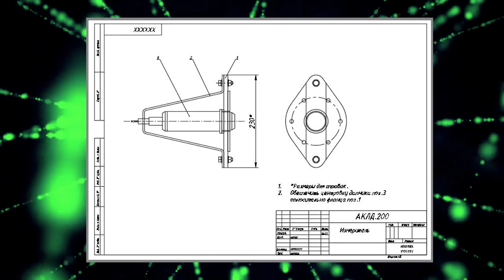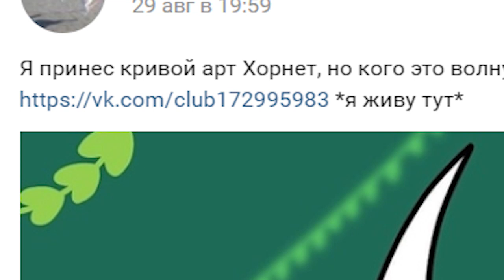САМОКОПАНИЕ ХУДОЖНИКОВ (feat. Kelpie) | Феоморт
Здравствуй, вечно юная душа! Сегодня мы поговорим про людей искусства - а именно про художников. Наверняка ты не раз замечал, как они занимаются самокопанием и погрязли в постоянной деструктивной критике своих же творений. В этом выпуске мы узнаем, почему это глупо и так делать ни в коем случае не стоит.

Поддержать меня, а также смотреть без цензуры: (coming soon)